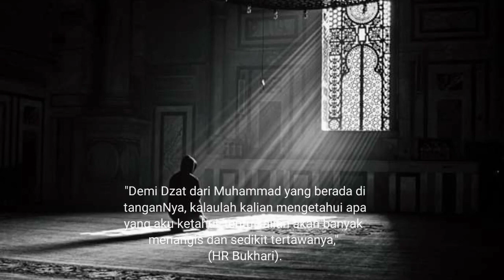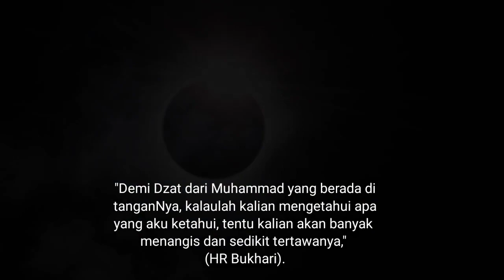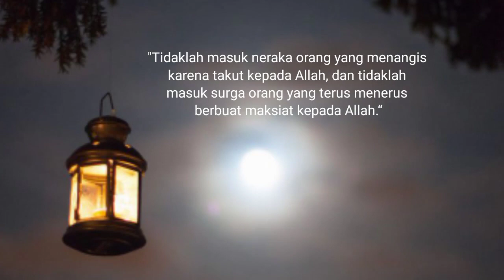SETETES AIR MATA PEMADAM API NEREKA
Video ini berpesan sesungguhnya pertukaran pencipta dan yang diciptakan itu, sangat menguntungkan mahluk ciptaanya, betapa tidak, setetes air mata yang jatuh karena rasa takut kepada Allah, Allah balas dengan diharamkannya api neraka baginya. Masa Allah.

Tapi faktanya, manusia tidak tertarik dengan pertukaran yang cuannya gede ini, lebih suka cuan yang receh di dunia.

Semoga dengan video ini dapat memberi kesadaran dan meraih ridho-Nya.

Aamiin